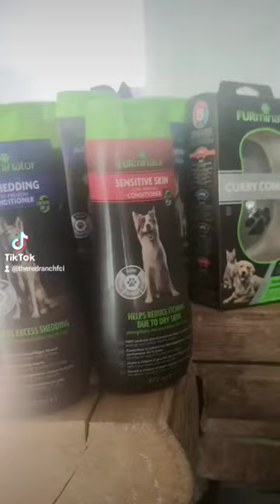furminator finnishspitz dogmodel spitz theredranch bonkowska